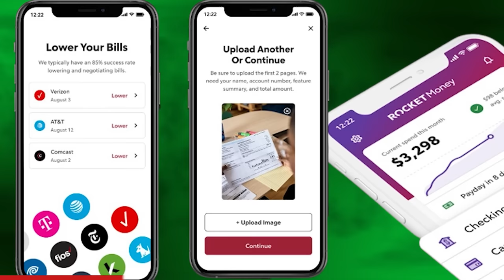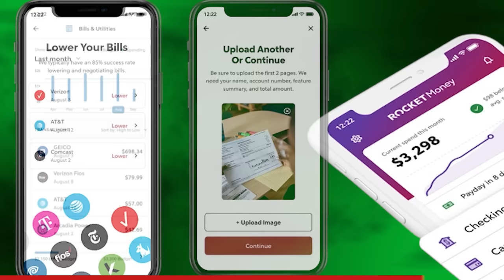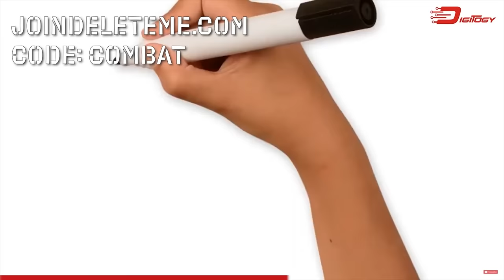Marine Special Operator (MARSOC) & Rifleman | Losing Marines in Combat | Founder | Mike Bloch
🎙️ Welcome to Combat Story 🎙️
🎙️Dive into the riveting life journey of Mike Bloch, a valorous Marine Corps Veteran and MARSOC Special Operator. Mike's story is a tapestry of courage, resilience, and sacrifice, woven through multiple deployments in Iraq and Afghanistan.

📅 A Turning Point in Mike's Life 📅

On February 15, 2022, Mike encountered a life-altering mental health crisis, spotlighting the urgent need for comprehensive mental health support for our veterans. This episode is not just an interview; it's a call to action.

🎯 Why This Episode Matters 🎯

Our mission at Combat Story is to give a voice to the voiceless and bridge the gap between policymakers and the lived experiences of veterans. Mike's ongoing legal battle serves as a case study for the treatment of our veterans when they come home from war.

👇 Take Action 👇

If Mike's story resonates with you, we urge you to support his case through the UAP organization and reach out to your elected officials. Your voice can make a difference.

You can make an impact by contacting your state’s elected representatives, along with contacting North Carolina Governor Roy Cooper, to request that they use their powers to help the transfer of Staff Sergeant Bloch’s case to the Veterans Court.
You can also read Michael Bloch’s own letter to Governor Cooper here to aid with your effort to support

This is an important Combat Story with former MARSOC Special Operator and Marine Rifleman Mike Bloch. Mike served multiple combat deployments to Iraq and Afghanistan with conventional and special operations forces, returned with PTSD and TBI (like so many) but preserved. He went on to serve in a contractor role with JSOC, created his own company (EBS, a Defense Contracting Company), and founded a non-profit to help other veterans.

Mike is now being treated as a violent criminal by the North Carolina court system and a District Attorney who has decided to target an honorable veteran who spent years in combat. The DA set Mike’s trial for September 11th in case you want to understand just how out of touch this is.

Beyond an amazing set of combat stories, this is also an episode about how we treat our veterans when they come home. If Mike’s story moves you, as it did me, I’d ask you to check out the UAP site and donate what you can and write to your congressional representative and ask to move this case to a veteran court designed for such cases. You can find the necessary links in the episode description.

This is a special one and I hope you enjoy this humble combat story as much as I did.

Show Notes:
00:00 - Intro
01:00 - Guest Introduction (Mike Bloch)
02:57 - Interview begins
04:15 - Trial backstory
06:43 - Motivation to go into the Military
13:59 - What life without the Military would be
14:53 - Family reaction to joining the Military
16:02 - Youth Ranch compared to Basic
20:25 - Rocket Money Ad
21:48 - Post 9/11 Deployment
27:14 - Deployment in Babylon
29:48 - Integrating with the Platoon
34:30 - First combat experience
39:45 - First deployment from Iraq
41:48 - DeleteMe Ad
45:51 - Subsequent Deployments
44:50 - Transition back home
47:28 - Close encounters
01:01:10 - Traumatic events
01:07:20 - Jay and MARSOC
01:11:45 - Preparing mentally for Deployments
01:14:00 - Arrival and preparation for MARSOC
01:18:38 - Challenging Operation
01:34:38 - Transition to Contracting
01:48:35 - FOMO on the Job
01:51:20 - PTSD, V.A and New Vigil, Trial case
02:05:32 - Sentimental Items
02:06:30 - Would you do it all again
02:07:19 - Listener comments and shout outs